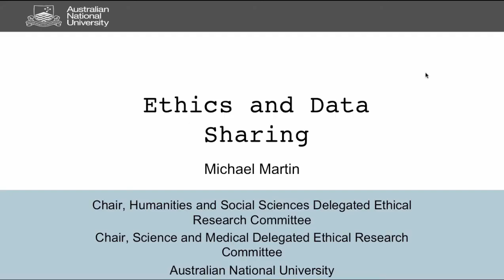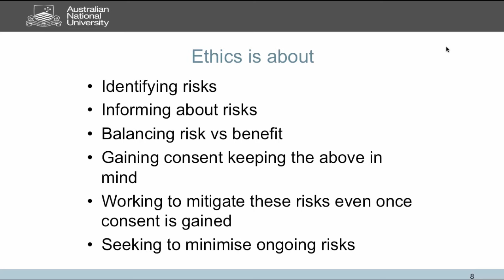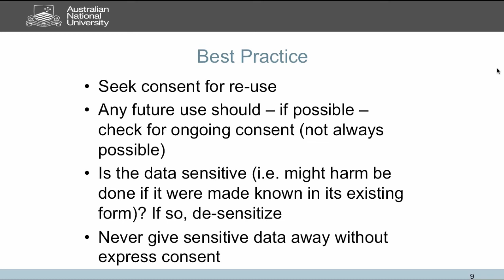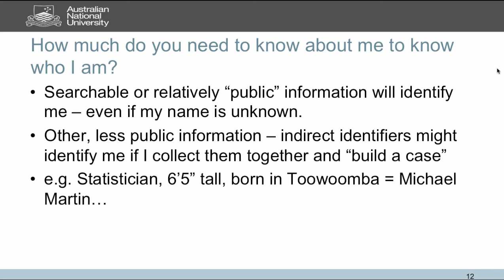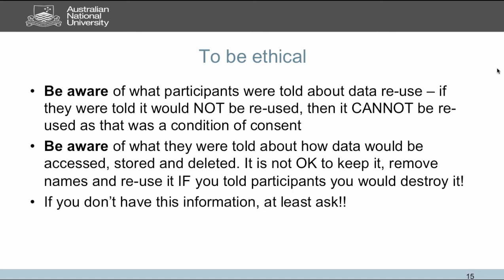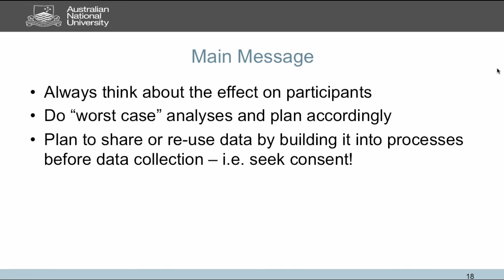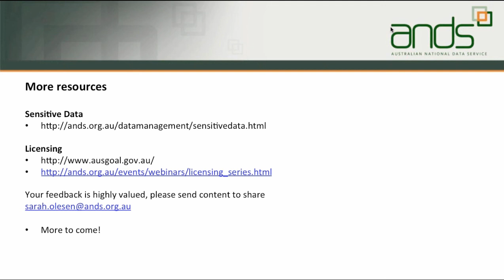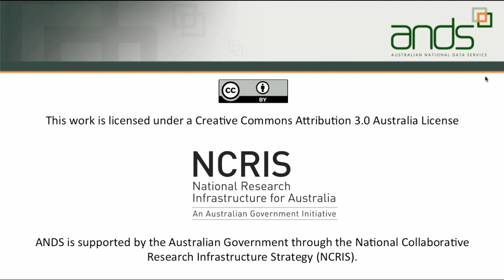Hear it from the Experts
A discussion of the legal and ethical context of publishing and sharing sensitive data with two experts who contributed to the ANDS Guide to Publishing & Sharing Sensitive Data.

1)  Professor Michael Martin, Chair of the Humanities and Social Sciences Delegated Ethical Research Committee and Science and Medical Delegated Ethical Research Committee at The Australian National University, will guide us through the ethics of publishing and sharing sensitive data: How to plan for data sharing in your ethics application before data collection, and your obligations for existing data.

2)  Baden Appleyard